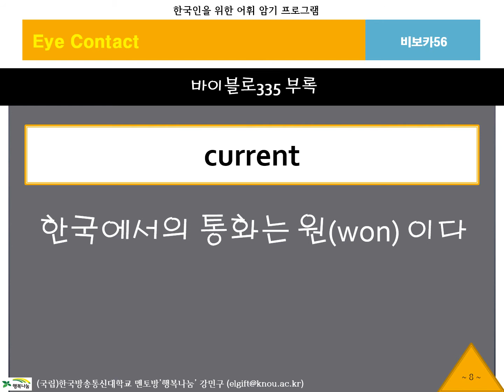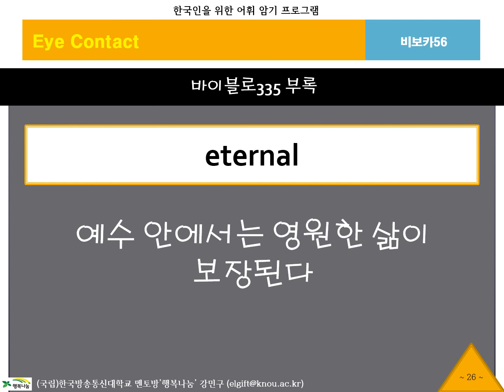BibVoca, 비보카, 아이콘택트, 56, 영어단어, 중등영어, 고등영어, 수능영어, 필수어휘, 단어암기, 단어공부, 영단어, 자동암기, 연상암기, 단어학습